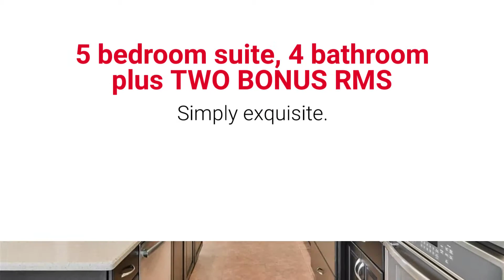11407 Drifting Leaf Dr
Rent this perfect gathering home for family and friends! Gated community with plenty of amenities including pool, basketball court, and playground! Signature Realty Associates! Cathryn LeSane realproperty realestate justlisted rental ocean buyers sellers florida home house mortgage INVESTORS beaches MILITARY signaturefl More Details